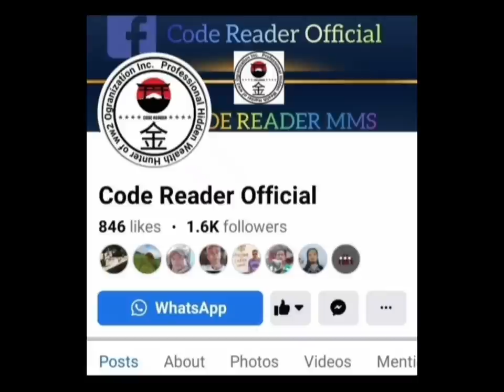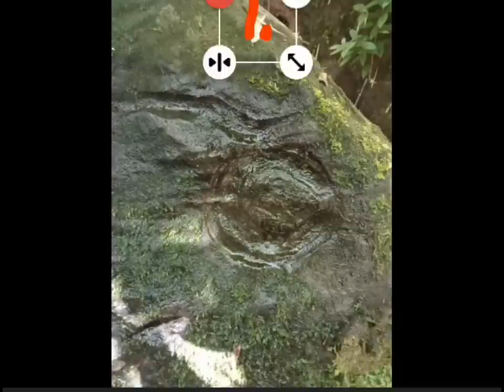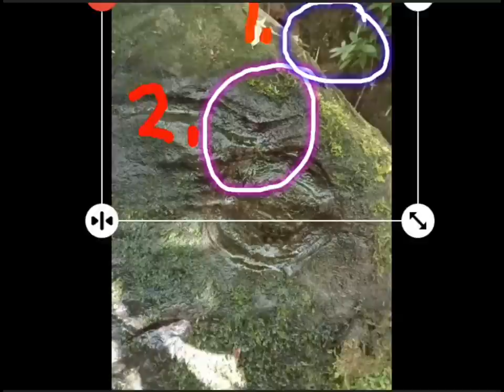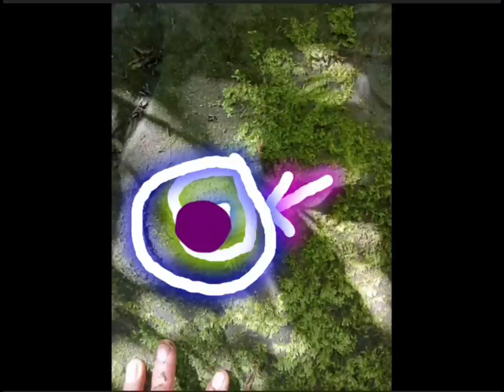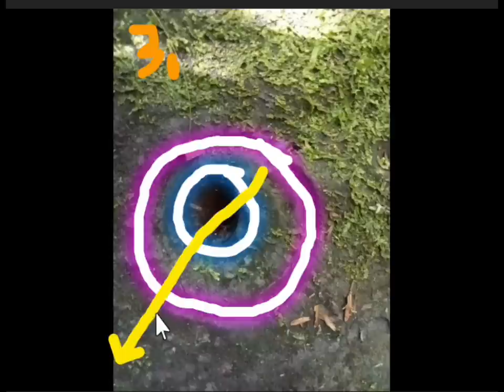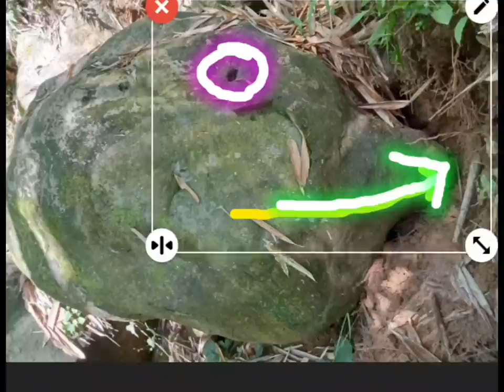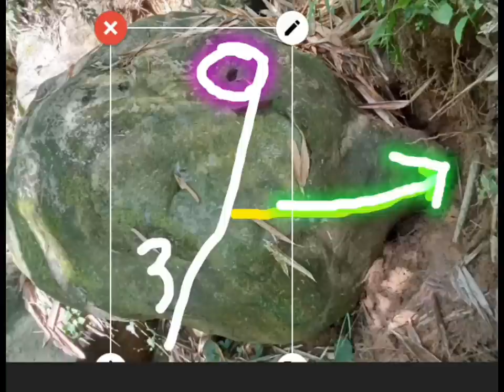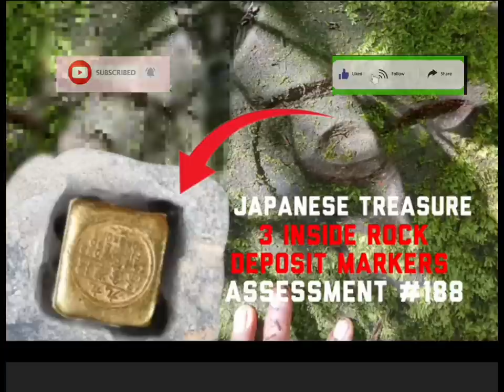japanese treasure 3 inside rock deposit markers assessment #188